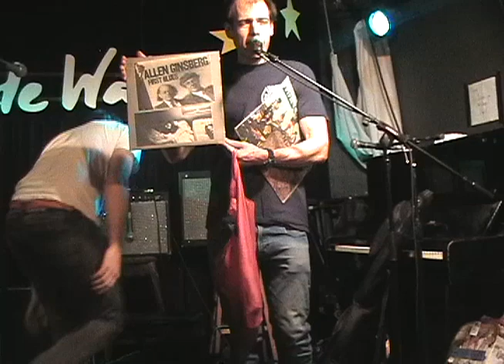Jeffrey Lewis Family Night at Sidewalk NYC pt.1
It's Lewis Family Night at the Sidewalk Cafe in the East Village of NYC.   Meet Jeff's father Joe Lewis, blues guitarist, cousin Shayna Lewis and Matt Hunger, and brother Jack Lewis. Music of recently departed jazz clarinetist Perry Robinson, cousin, throughout, For Revolting News, video:Thelma Blitz 12/23/18